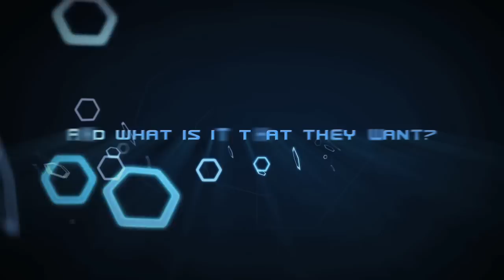Mindjack trailer - HD CLEAN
SQUARE ENIX unveiled an all-new action (online) shooter titled MINDJACK. Being developed by acclaimed Japanese developer feelplus inc., MINDJACK will be available this October for the PlayStation 3 computer entertainment system and Xbox 360 video game and entertainment system from Microsoft.

With this unique action shooter set in 2031, Square Enix continues to expand its portfolio of video games across a wide variety of genres. Drawing upon the graphics and storytelling mastery of both Square Enix and feelplus, MINDJACK offers a distinctive experience that throws players into a revolutionary playing field where an engaging solo campaign transitions seamlessly to thrilling, cooperative multiplayer gameplay.